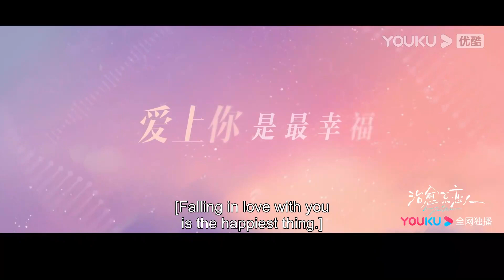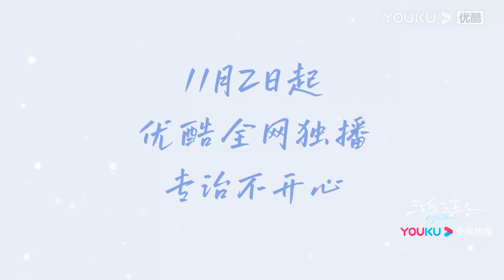【預告】💖羅雲熙章若楠雙向救贖，虐戀情深！愛意蓬勃生長！ | 治愈系戀人 Love is Panacea | 羅雲熙 / 章若楠 | 愛情 | 優酷台灣 YOUKU TAIWAN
📺【治愈系戀人 Love is Panacea】神經外科副教授顧云崢在拉卡亞執行醫療援助任務時，偶遇棄醫從商的「逃兵」蘇為安，二人從歡喜冤家到互生情愫，他逐漸發現她所有的反常行為源於她攜帶亨丁頓舞蹈症致病基因。愛人讓他對全國三萬名亨丁頓患者及家屬無藥可治的悲傷絕望感同身受，顧云崢決定放棄大好前程，畢生投入到治愈這種罕見病的研究中去，與愛人並肩在黑暗中鑿出一道光。
🤍主演：羅雲熙 / 章若楠 / 魏千翔 / 王奕婷 / 錢迪迪 / 李家豪 / 趙夢姝
🤍集數：34集

00:00 The International Website youku.tv is now available!
02:00 Download YOUKU International APP to get early access to the full show

【預告】💖羅雲熙章若楠雙向救贖，虐戀情深！師生愛意蓬勃生長！ | 治愈系戀人 Love is Panacea | 羅雲熙 / 章若楠 | 愛情 | 優酷台灣 YOUKU TAIWAN